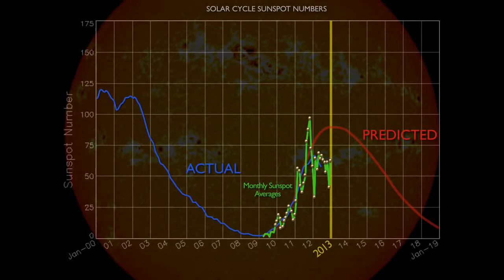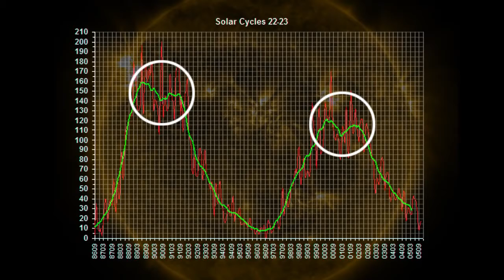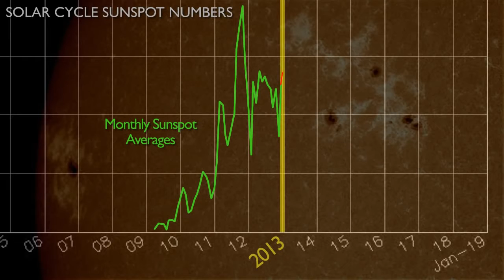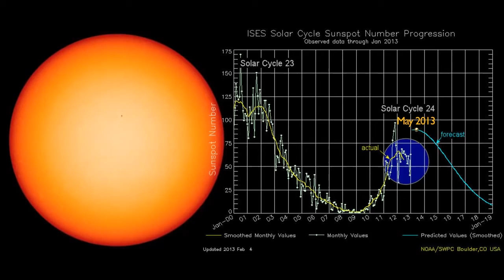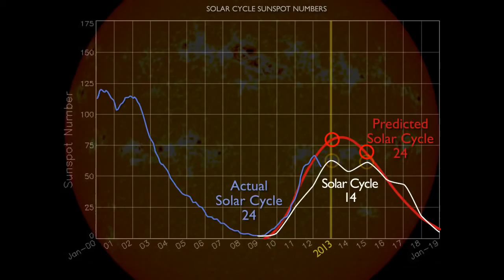Solar Max Double Peaked - The Solar Cycle - Science at NASA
The solar cycle or solar magnetic activity cycle is the nearly periodic 11-year change in the Sun's activity (including changes in the levels of solar radiation and ejection of solar material) and appearance (changes in the number and size of sunspots, flares, and other manifestations).

They have been observed (by changes in the sun's appearance and by changes seen on Earth, such as auroras) for centuries.

The changes on the sun cause effects in space, in the atmosphere, and on Earth's surface. While it is the dominant variable in solar activity, aperiodic fluctuations also occur.

Observational history

The solar cycle was discovered in 1843 by Samuel Heinrich Schwabe, who after 17 years of observations noticed a periodic variation in the average number of sunspots.[3] Rudolf Wolf compiled and studied these and other observations, reconstructing the cycle back to 1745, eventually pushing these reconstructions to the earliest observations of sunspots by Galileo and contemporaries in the early seventeenth century.

Following Wolf's numbering scheme, the 1755–1766 cycle is traditionally numbered "1". Wolf created a standard sunspot number index, the Wolf index, which continues to be used today.

The period between 1645 and 1715, a time of few sunspots, is known as the Maunder minimum, after Edward Walter Maunder, who extensively researched this peculiar event, first noted by Gustav Spörer.

In the second half of the nineteenth century Richard Carrington and by Spörer independently noted the phenomena of sunspots appearing at different latitudes at different parts of the cycle.

The cycle's physical basis was elucidated by Hale and collaborators, who in 1908 showed that sunspots were strongly magnetized (the first detection of magnetic fields beyond the Earth). In 1919 they showed that the magnetic polarity of sunspot pairs:

Is constant throughout a cycle;
Is opposite across the equator throughout a cycle;
Reverses itself from one cycle to the next.
Hale's observations revealed that the complete magnetic cycle spans two solar cycles, or 22 years, before returning to its original state. However, because nearly all manifestations are insensitive to polarity, the "11-year solar cycle" remains the focus of research.

In 1961 the father-and-son team of Harold and Horace Babcock established that the solar cycle is a spatiotemporal magnetic process unfolding over the Sun as a whole. They observed that the solar surface is magnetized outside of sunspots; that this (weaker) magnetic field is to first order a dipole; and that this dipole undergoes polarity reversals with the same period as the sunspot cycle. Horace's Babcock model described the Sun's oscillatory magnetic field, with a quasi-steady periodicity of 22 years. It covered the oscillatory exchange of energy between poloidal and toroidal solar magnetic field ingredients. The two halves of the 22-year cycle are not identical, typically alternating cycles show higher (lower) sunspot counts (the "Gnevyshev–Ohl Rule".)